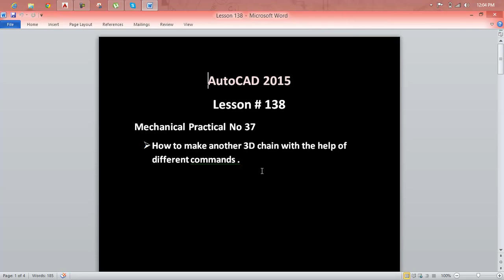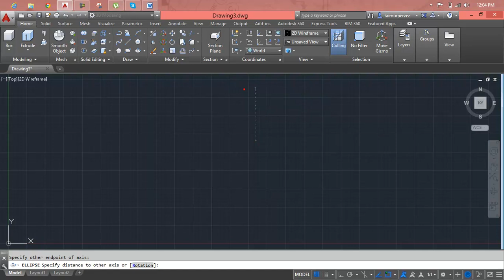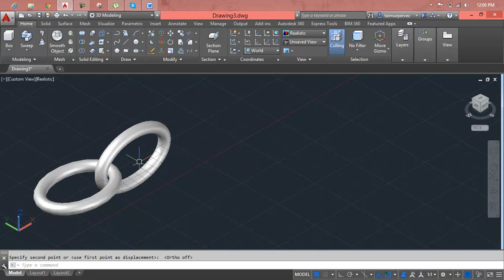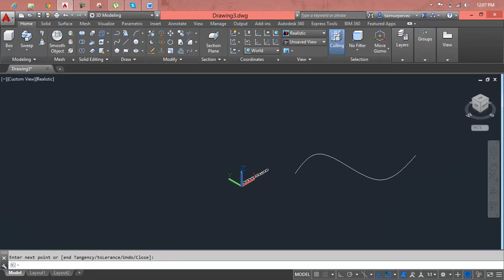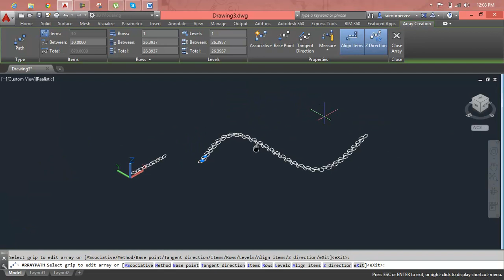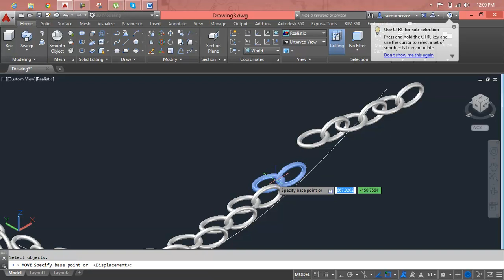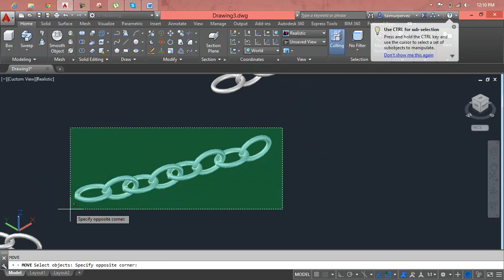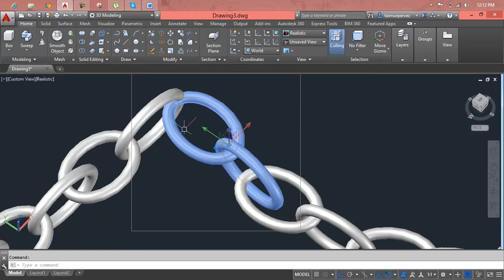AutoCAD Lesson 138